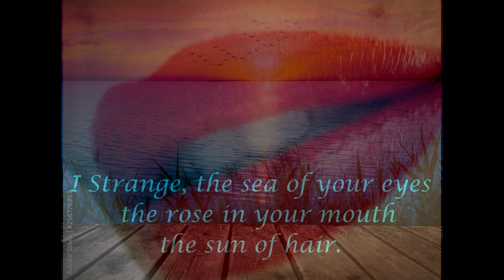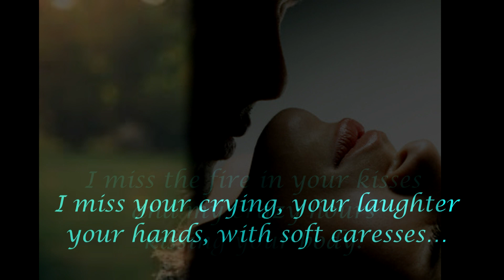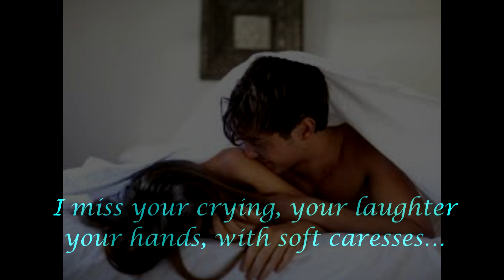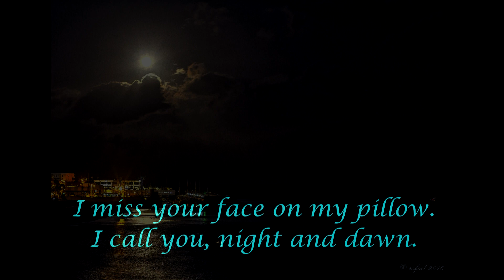Yennaro: I miss... / Extraño...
I miss...
Author: Yennaro
English lyrics